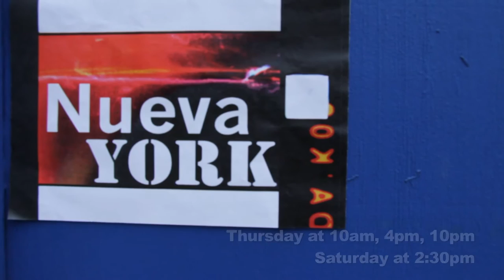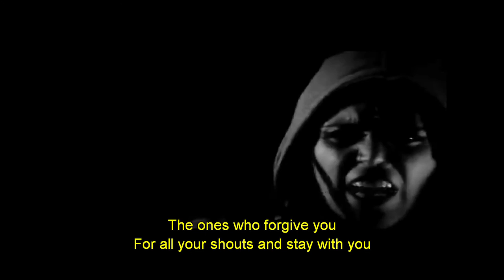LAMC 2014 - # I: Anita Tijoux, Sebastián Sotomayor, David "Olmeca" Barragán, Audry Funk | Nueva York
Dedicamos este episodio a la Conferencia de Musica Latina Alterniva, LAMC, que tiene lugar cada verano en Nueva York.

Iniciamos con la cantante chilena-francesa Anita Tijoux, considerada por la revista The Rolling Stones como la "mejor rapera en español".

A continuación hablamos con Sebastián Sotomayor compositor y cantante chileno, considerado una de las voces mas expresivas de la nueva generación de cantantes pop de Latinoamérica.

Mas adelante entrevistamos a David "Olmeca" Barragán; el artista, activista y educador de Los Angeles, California, cuyo sonido único está basado en elementos de su cultura donde se mezclan ritmos de la música tradicional latinoamericana con tendencias musicales actuales.

Para finalizar, hablamos con la cantante de Hip Hop Audry Funk, una de las artistas mas representativas del género en Puebla, Mexico. Su primer disco, Soul Green System salió a la luz en el 2006. Desde entonces ha trabajado con mujeres trabajadoras y adolescentes marginados de Puebla.

We dedicate this episode to the Latin Alternative Music Conference, which takes place each summer in New York.

We begin with French-Chilean singer Anita Tijoux, considered by Rolling Stone Magazine as the best Spanish rapper.

Next, we speak with Sebastian Sotomayor, a Chilean singer-songwriter. He is considered one of the most expressive voices in the new generation of Latin American pop singers.

Later, we interview David Olmeca Barragan, an artist, activist and educator from Los Angeles, California, whose very unique music is based on elements from his culture, in which there is a mixture of traditional Latin American music along with current musical trends.

Finally, we speak to hip-hop singer Audry Funk, one of the most representative artists of her genre in Puebla, Mexico. Her first album, Soul Green System, was launched in 2006. Since then, she has worked within the community of working women and highly marginalized adolescent youth in Puebla.